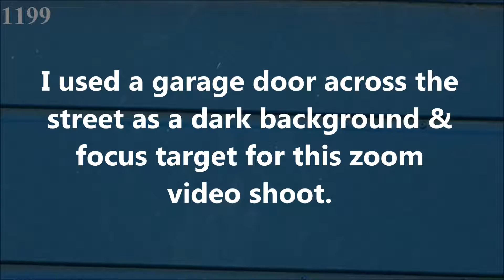Unexplained Phenomenon Part 14: October 9th 2018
Here are two more examples of bizarre activity, both with a strange ghostlike feature.   It is remarkable how these things can occur in plain sight, yet go unnoticed.  But they do go unnoticed, because their obvious strangeness is only revealed with the aid of magnification and slow motion.  The original video was shot at a rate of 25fps.